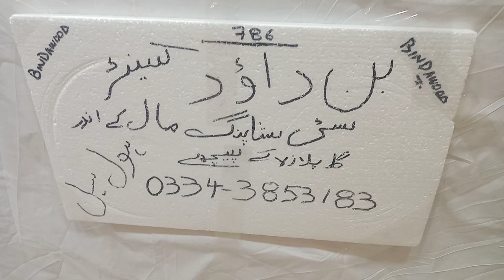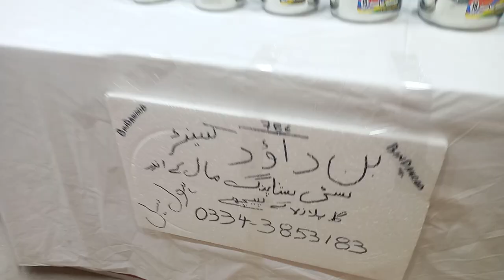Revolving chafing dish | crockery items | serving dishes for home ,restaurant | Karachi Pakistan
Thare many more things in this video please keep watching ,for any info please contact
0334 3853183